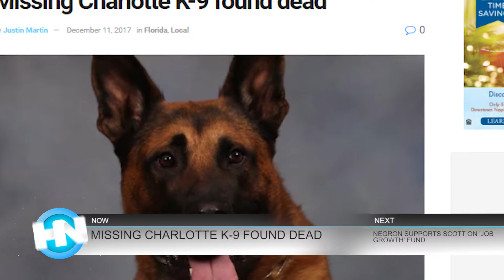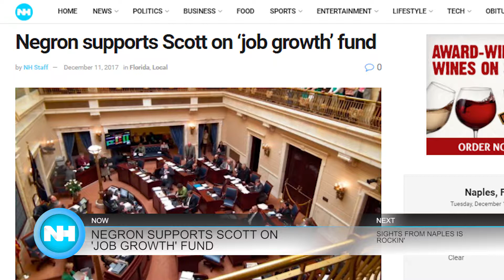12-12-17 Naples Herald Morning Report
This is your December 12th Naples Herald Morning Report with Bri Walling. This morning we'll tell you about an untapped Florida job growth fund, the Naples is Rockin' hurricane relief party and more...